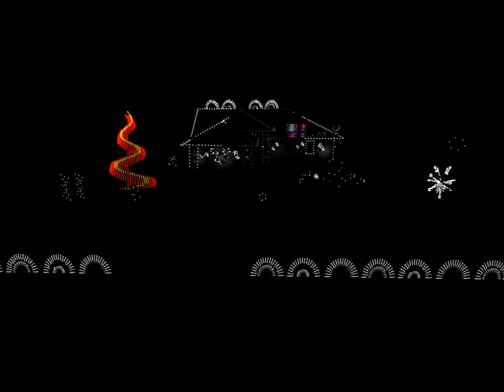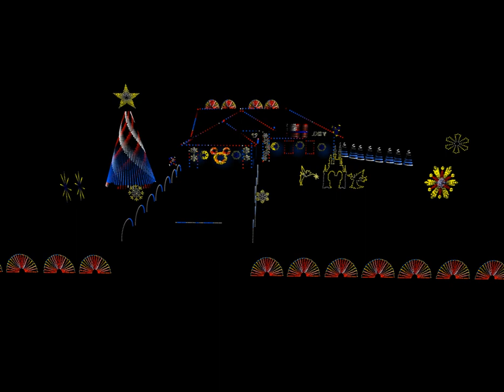Cars Life is a highway 2020 Santa's house